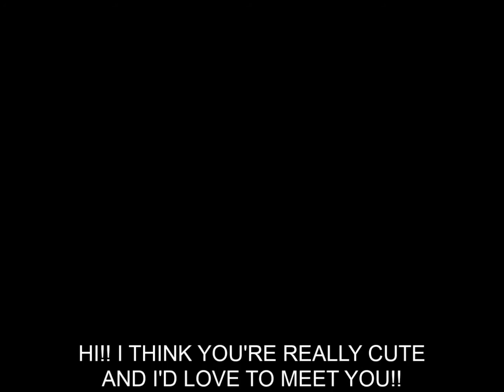HOT GIRL 22